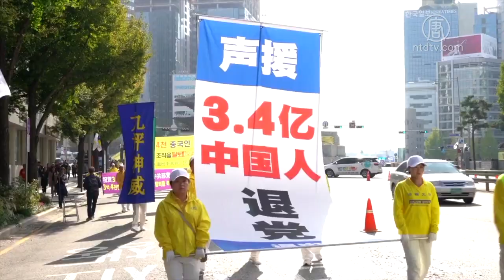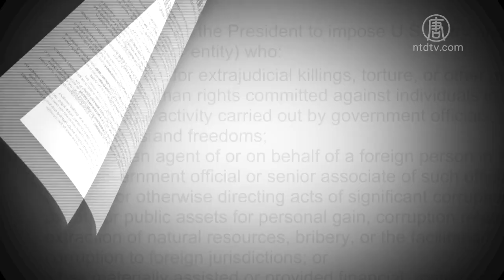人权日华府研讨会 国会议员声援退党 720P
文章标题：【禁闻】人权日华府研讨会 国会议员声援退党

【新唐人北京时间2019年12月13日讯】12月10号是第71届国际人权日， 这一周也是美国人权周。全球退党服务中心在美国国会举办研讨会。出席的国会议员及政要声援退党大潮，并共同呼吁制止中共对法轮功的残酷迫害。

当天的研讨会上，曾在中国国务院对外经贸部担任处级干部的法轮功学员张亦洁，以在中共劳教所的亲身经历，披露中共对信仰人士的非法迫害。

原对外经贸部干部 张亦洁：“我因坚持信仰，拒绝转化，先后七次被非法绑架关押，九死一生。2001年3月，仅因我不放弃修炼，便被中央610首恶李岚清点名，非法劳教一年半。因拒绝转化又被加刑10个月，在劳教所里，我经受了灭绝人性的几十种超越生理极限的非人虐待，侮辱，酷刑折磨。”

中共对法轮功学员长达二十年的迫害仍在进行。美国国际宗教自由委员会（USCIRF）委员加里·鲍尔（Gary Bauer）表示，中共侵犯人权行为广泛而令人震惊，他们即使动用全部资源和人力，也无法完整记录。

美国国际宗教自由委员会委员 加里．鲍尔：“我们了解到，单就今年而言，中共政府抓捕了数千名法轮功学员，只是因为他们坚持自己的信仰，或者平和地与他人分享。对于世界各国都在报导的中共活摘良心犯器官的情况，宗教自由委员会极为关切。”

美国国际宗教自由委员会隶属于联邦政府，负责观察世界各国的宗教自由状况，向美国总统、国务院和国会提出政策建议。川普政府将保护宗教自由视为首要任务。加里·鲍尔是由川普总统直接提名，他表示美国应从多个层面帮助中国民众获得信仰自由。

加里．鲍尔：“共产党对信仰宣战，不得人心。太阳一定会升起，中国终将迎来自由。终有一天，人民可以遵从自己的心和灵魂，自由和安全的信神。当那一天来临，我相信它一定会来临，历史将记录——是勇敢的法轮功学员，以及其它信仰团体，为中国获得最终的自由做出了贡献。”

美国国会议员罗伯．维特曼（Robert Wittman）也给研讨会发来书面声明，表示“基于宗教观点对任何人的迫害，都是无法接受的；政府的作用应集中于保护和支持所有公民。”

中共迫害人权和信仰自由，让越来越多人认清了它的本质。《九评共产党》一书发表后﹐至今已有超过三亿四千七百万民众在退党网站上声明，退出中国共产党及其附属组织。

美国联邦众议员史蒂夫·金（Steve King）认为这是很好的消息，三退的深远影响鼓舞著所有中国人，并且愈发壮大。

美国联邦众议员 史蒂夫．金 ﹕“这是一场很大的运动﹐中国人口的很大一部分﹐超过了整个美国人口数量的民众说﹐我已经受够了中共。”

法轮功学员 李祥春博士：“现在已经有三亿四千多万人宣布不再是中共之一了，退出了党团队。在这个过程中我们可以看到，我们法轮功学员从来都没有接受过这样的迫害，也从来没有接受过中共对我们强迫的罪名和洗脑。同时就是用这种讲真相的方式让人们向善，让人们远离中共。这样的标准从历史上看，是前所未有的。”

在即将通过的2020财年美国国防授权法中﹐史蒂夫．金议员已提出﹐要求政府对中共扩大监控﹑以镇压民众﹑迫害信仰自由的状况提交报告。

在本周的“美国人权周”里，美国也依据《全球马格尼茨基人权问责法》，针对9个国家的68个机构和个人实施了制裁。

采访/王凯迪 编辑/尚燕 后制/陈建铭

然后人数。

大纪元

2005年1月12日